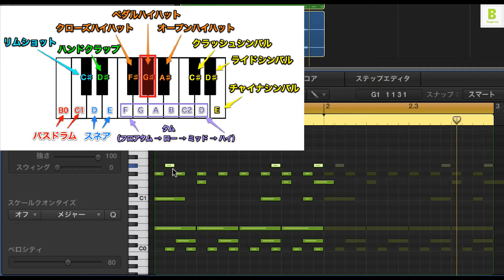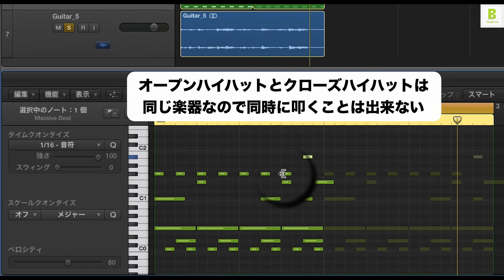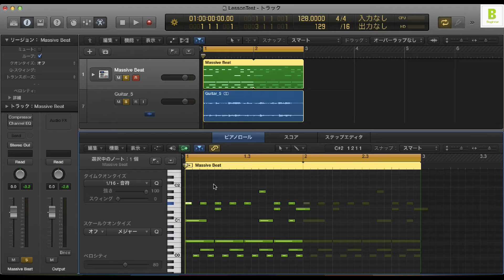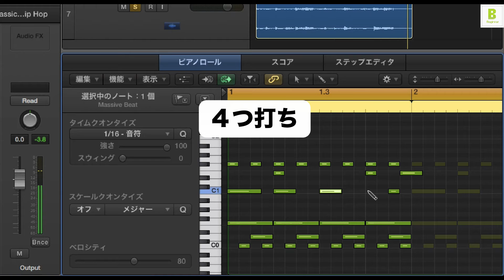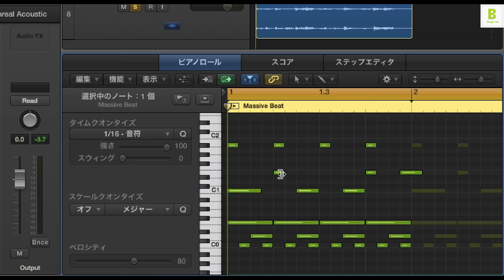Logic Pro X 初心者講座 ⑰ ハイハットの打ち込み（Sleepfreaks DTMスクール）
Logicビギナー講座、第17弾は打ち込みの中でもハイハットにスポットをあてて解説致します。